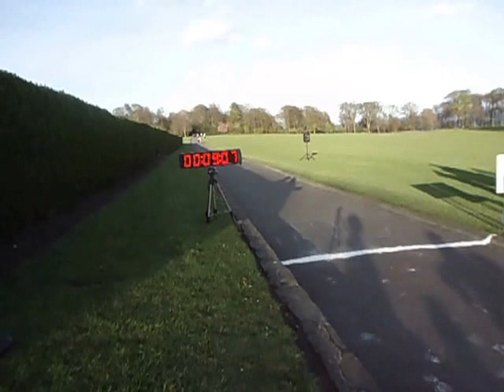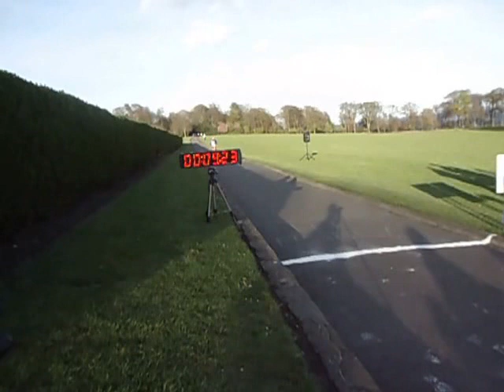RAVENSCRAIG PK MILE SERIES 1M APRIL 2015